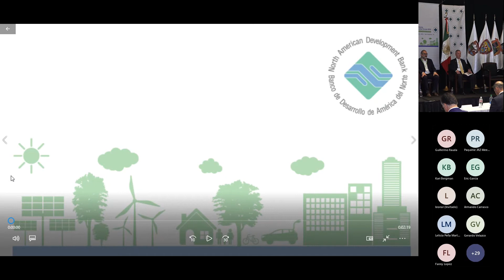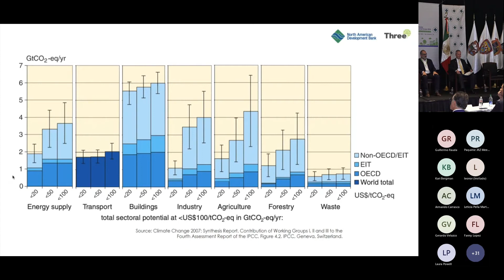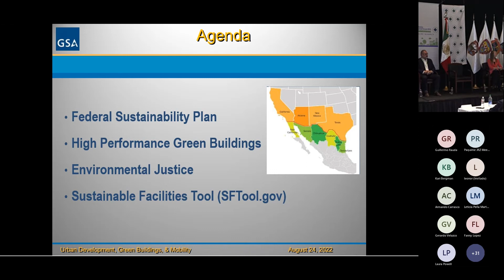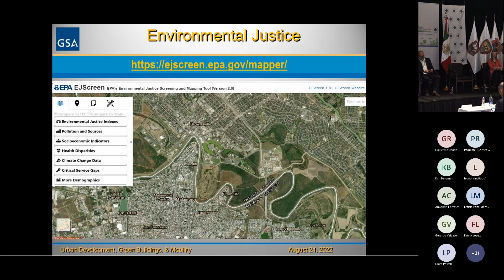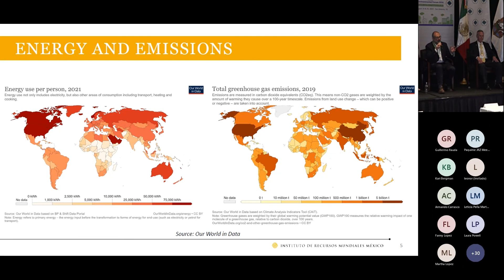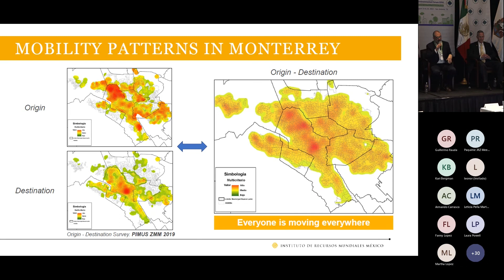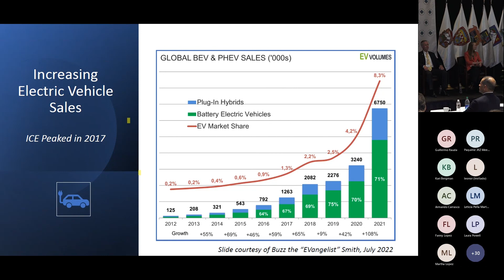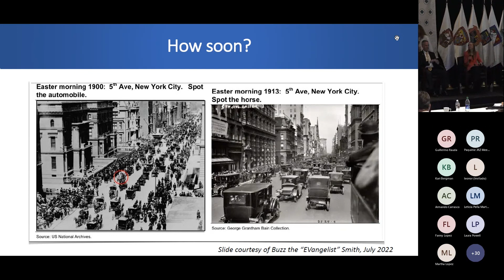Border Environmental Forum XXVI Day 1 PANEL 3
Urban Development- Green Buildings & Mobility / Edificios verdes y
movilidad
The impact of green buildings, sustainable industrial parks and transportation technologies must be taken into account to ensure a greener and orderly transition.